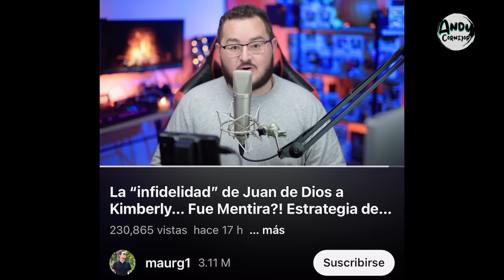MAURG1 CONFIRMA QUE INFIDELIDAD DE JUAN DE DIOS PANTOJA A KIMBERLY ES FALSA! CHISME!